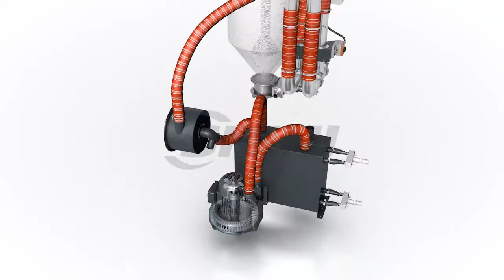Hopper Dryer、Plastic Dryer